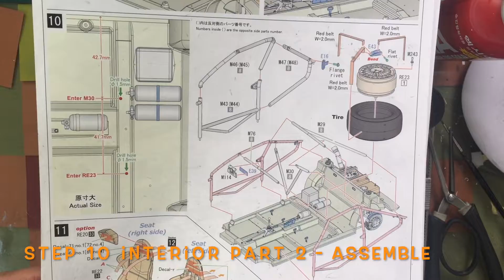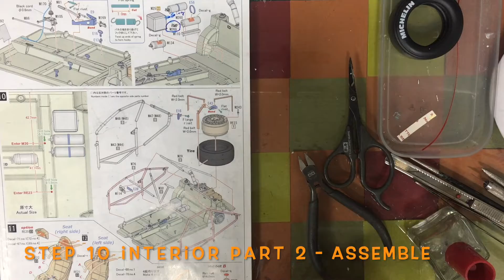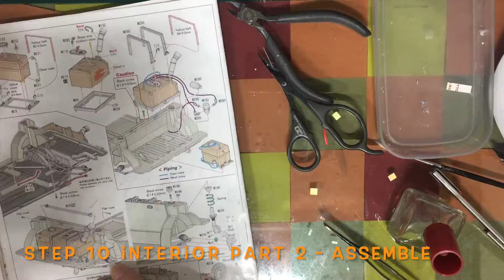Building 1/12 Lancia Delta HF Integrale Evo ’92 Model Factory Hiro : Step 10 Interior Part2 Assemble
Model : 1/12 Scale Lancia Delta HF Integrale Evo ’92 Rallye Monte Carlo